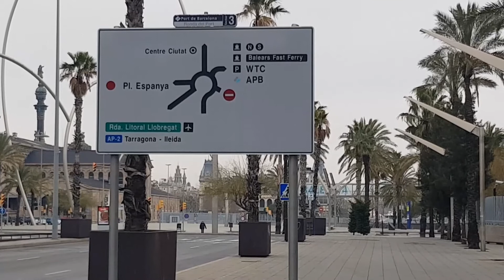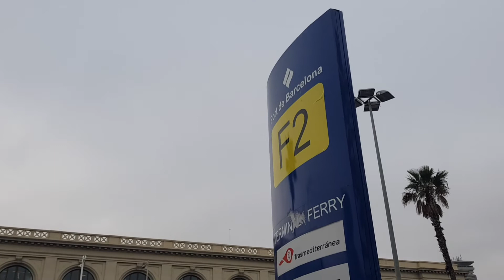palakasan kami ni ama ng tahanan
tawanan ,palakasan, yabangan ,pasyal na din namin